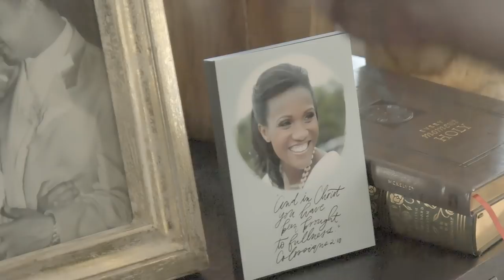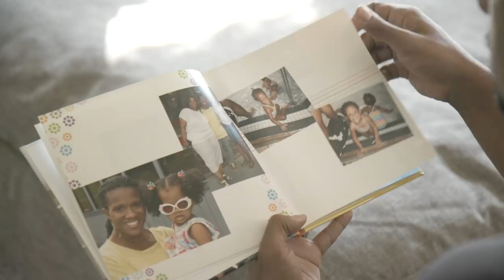Emptied by Jonathan and Wynter Pitts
-- For a Marriage That Brims Over --

Wynter and I wrote this book to give you an honest look at the lessons we learned as we navigated the ups and downs of early marriage and raising our four daughters. It is our hope that you will see this as a different approach to your happily-ever-after.

Emptied is a way of life. It’s not about trying harder, it’s about thinking differently. Only when you are emptied of your own motivations can God pour new life into you for the abundant marriage you truly long for.